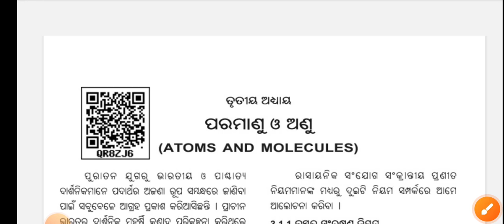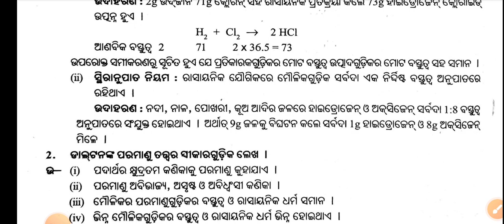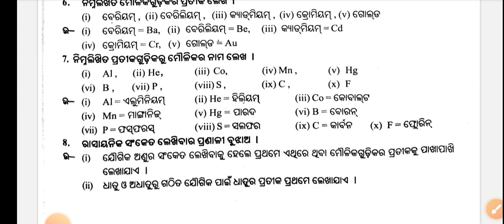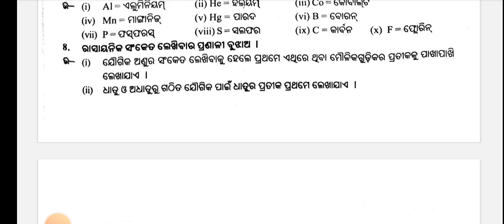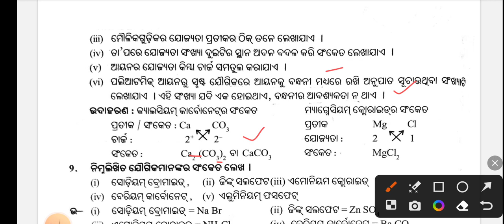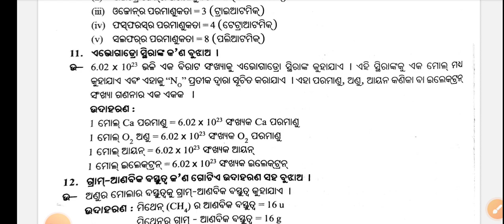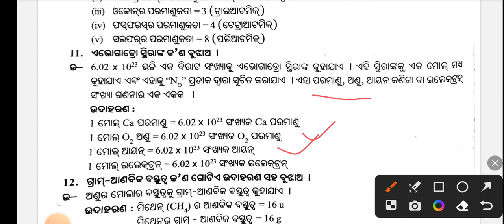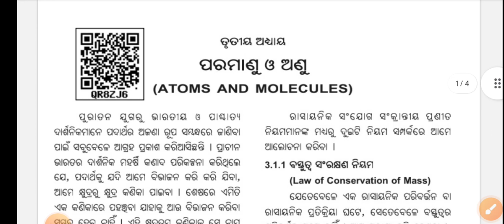ପରମାଣୁ ଓ ଅଣୁ | class 9 physical science chapter 3 paramanu o Anu - question answer odia medium SBM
class 9 science chapter 3 paramanu o anu,
 odia education point
class 9 physical science
 odia medium
question answer
 paramanu o anu
atoms and molecules class 9 ncert
 class 9 physical science chapter 3 paramanu o Anu paramanu o anu
paramanu o anu chapter 3 science class 9,class 9 science chapter 3 paramanu o anu,9th physical science paramanu o anu avyasa,class 9 physical science chapter 3 paramanu o anu
paramanu
anu o poromanu
9th physical science paramanu o anu question answer
parmanu
parmanu or anu class 9 question answer
anu